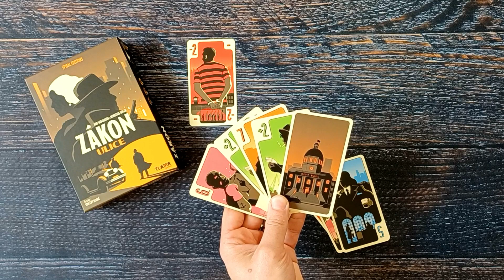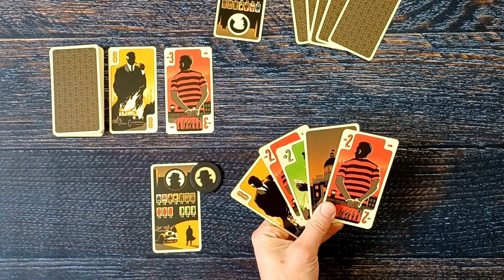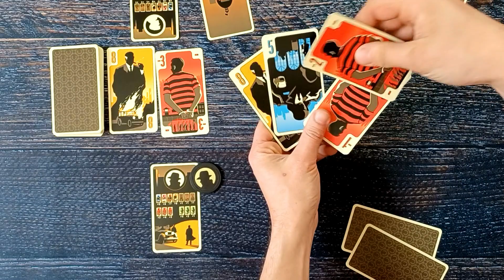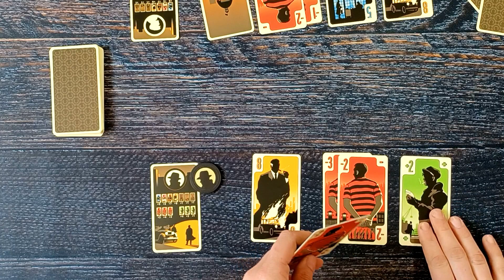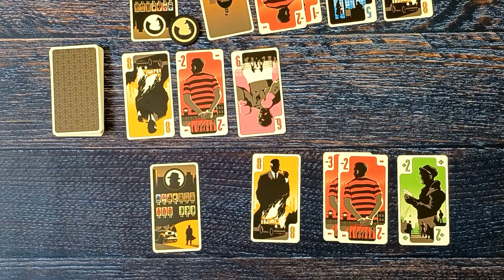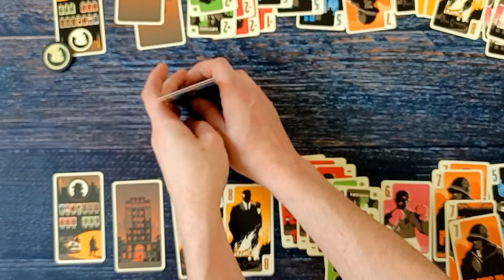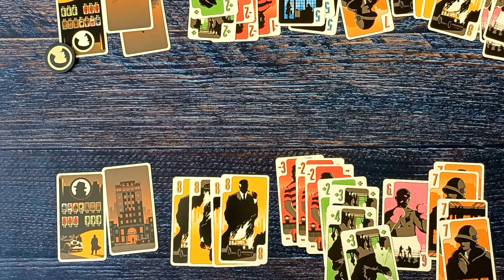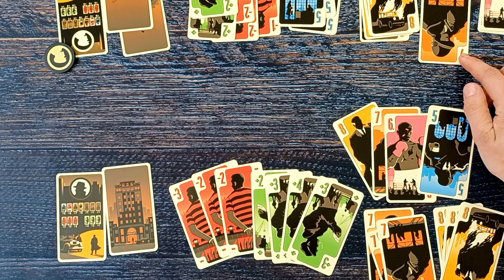Zákon ulice VIDEONÁVOD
Mrkneme jak se hraje hra
Zákon ulice

00:00 přestavení
00:58 příprava hry
02:13 kola/akce
03:08 akce: zahrání karty
04:35 akce: zisk 5ti karet
05:54 konec kola
06:46 konec hry
10:43 rozloučení